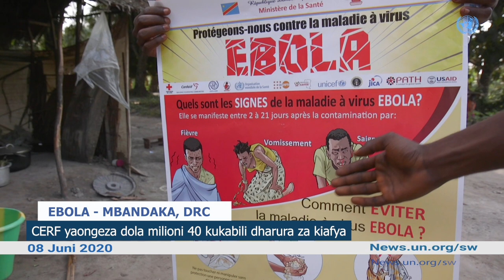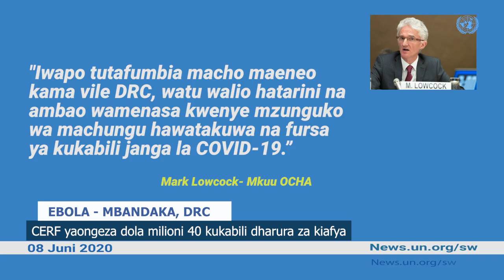Habari za UN 08 JUNI 2020 NA ANOLD KAYANDA